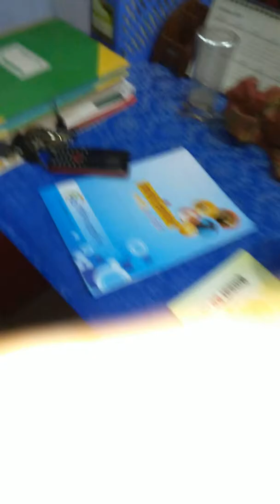এম বি বি এস ডঃ মোঃ সুমন হোসেন সাজ্জাদ